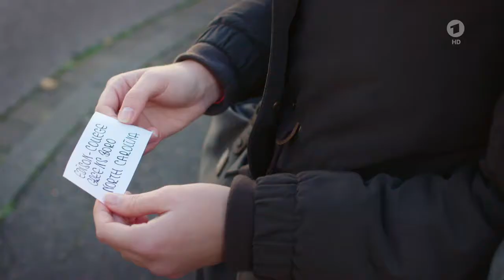Greta Goodworth - Lindenstraße-Dumm gelaufen Folge 1664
1. Teil
Videos der "Lindenstraße" über 5 Minuten wurden mir bisher zweimal gelöscht. Ich nehme an das ist die Grenze für Fan-Videos. Deshalb kommt Greta nicht in einem Stück!